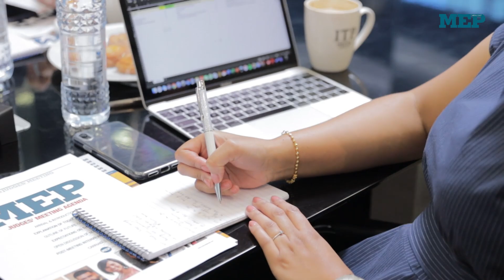Behind the scenes at the MEP Middle East Awards judges' meeting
The judging panel for the MEP Middle East Awards recently convened to discuss who should take to the stage during our annual prizegiving on 6 November.

Here, we take a sneak peek behind the scenes of the meeting, held at MEP Middle East HQ, and hear what four of our six members had to say about the standard of entries and the judging process.

CAMERA
Fritz Samo

EDITING
Ashford Fernandez

PRODUCER CONTACT
tom[.]oxtoby[@]itp[.]com